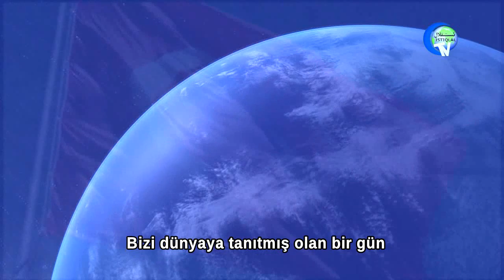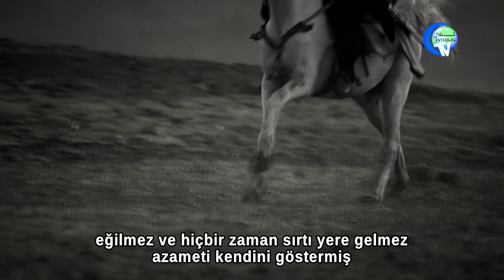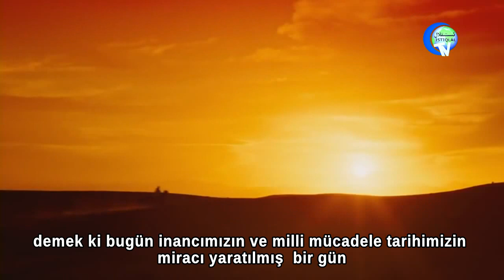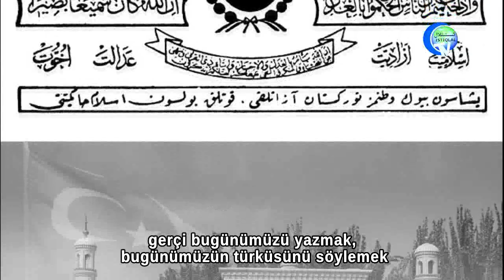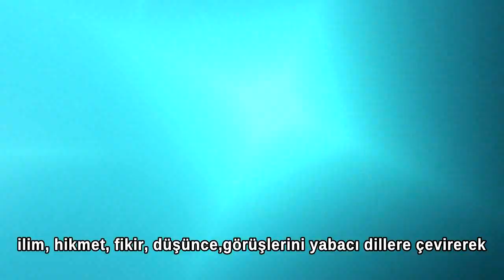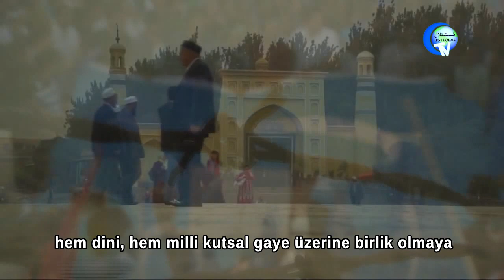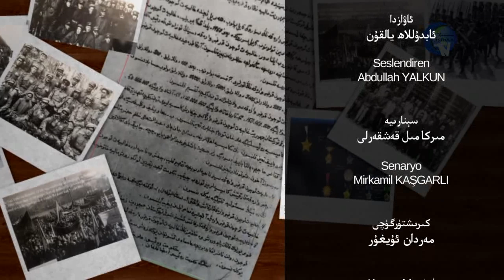شەرقىي تۈركىستان جۇمھۇرىيىتىمىزنى چوقۇم ئەسلىگە كەلتۈرىمىز